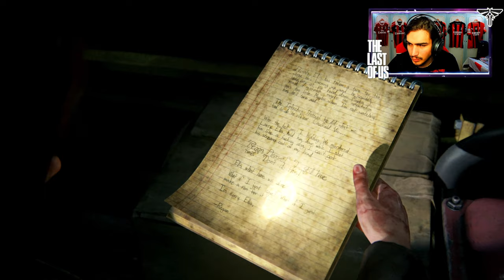🇮🇹 THE LAST OF US: LEFT BEHIND PS5 4K - CAPITOLO 3: PER UN SOFFIO - WALKTHROUGH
IL MIO SETUP:
CONSOLE: SONY PS5
MICROFONO: AKG C414 XLII
CAMERA: IPHONE 12 CAMERA FRONTALE
SCHEDA AUDIO: FOCUSRITE SCARLETT 18i8 2nd GEN
SCHEDA DI ACQUISIZIONE: ELGATO GAME CAPTURE HD 60S+
PC: ACER NITRO 5
SCHEDA VIDEO: NVIDIA GEFORCE GTX
PROCESSORE: INTEL CORE i7 (10th GEN)